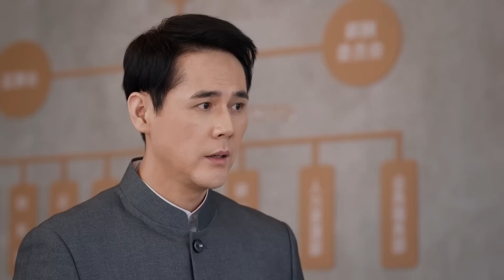好感人！大小姐公司要開不下去了，朋友們都仗義出手幫忙共同度過難關💗三分野 張彬彬 吳倩 Here We Meet Again